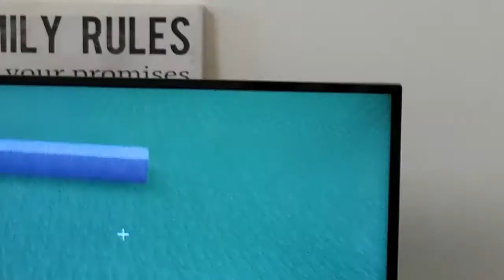How to build a stone house in Minecraft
Hey guys please subscribe to my channel bye the way this is my first ever video so please like vid and subscribe and turn on the notification and hope you have a nice day bye guys